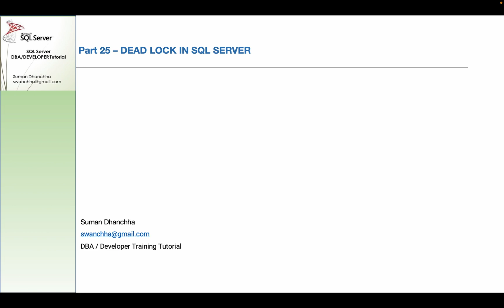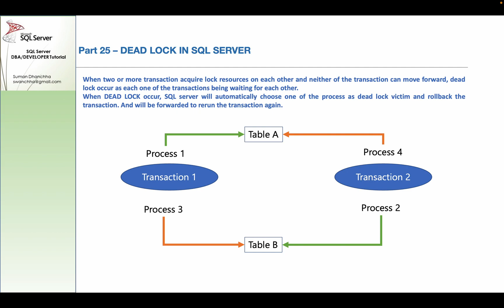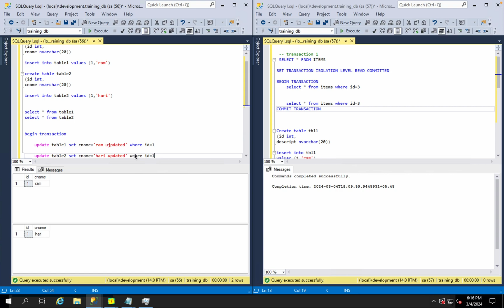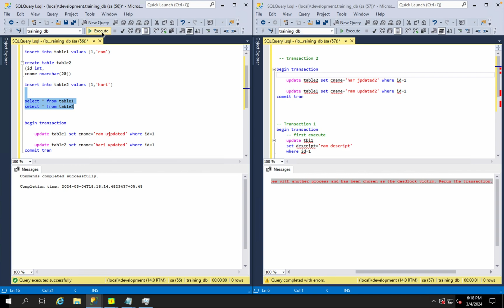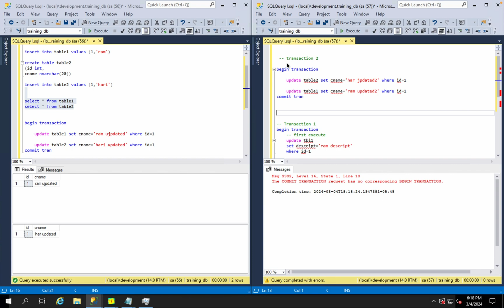DEAD LOCK IN SQL SERVER - Part 25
When two or more transaction acquire lock resources on each other and neither of the transaction can move forward, dead lock occur as each one of the transactions being waiting for each other.
When DEAD LOCK occur, SQL server will automatically choose one of the process as dead lock victim and rollback the transaction. And will be forwarded to rerun the transaction again.
When deadlocks occur, SQL Server will detect one of processes as the deadlock victim and rollback that process, so the other process can complete. The transaction that is chosen as the deadlock victim will produce the following error.
Msg 1205, Level 13, State 51, Line 1
Transaction (Process ID 57) was deadlocked on lock resources with another process and has been chosen as the deadlock victim. Rerun the transaction.
non repeatable read problem
read committed isolation level
repeatable read